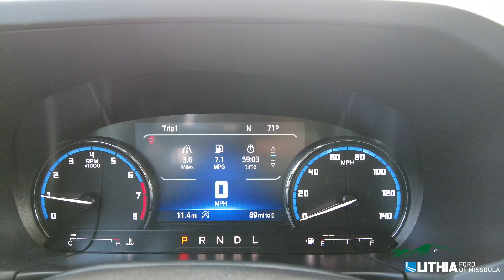2024 Ford Bronco Sport Outer Banks- RRF18802